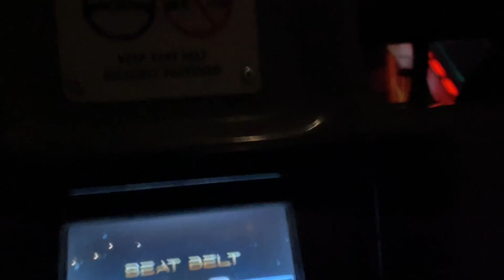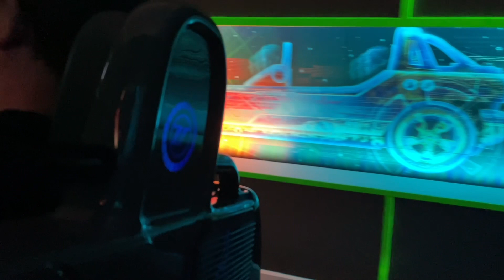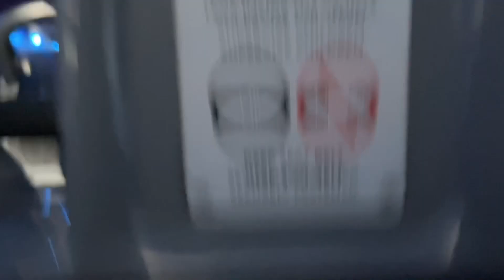Car Roller Coaster